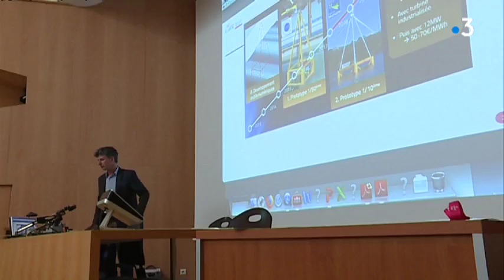Expérimentation d'une éolienne flottante dans l'attente d'un plan de l'État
L'éolien flottant, un secteur industriel émergent ! Les premières éoliennes flottantes ont été mises à l'eau en 2017 et 2018, du côté de Saint-Nazaire, mais aussi à Brest où une entreprise de Plouzané, procède à des tests en mer...

Reportage : Carole Collinet-Appéré et Christian Polet

Intervenants : Marc Guyot, fondateur d'Eolink - Pierre Karleskind, vice-président de la Région chargé de la mer et des infrastructures portuaires